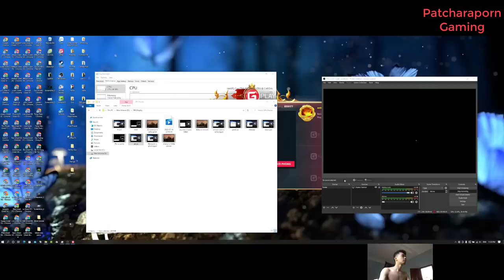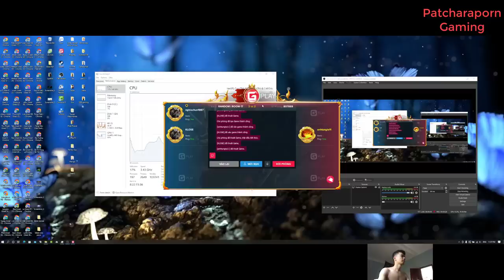Age Of Empires. Sumerian vs Assyrian Patcharaporn Gaming